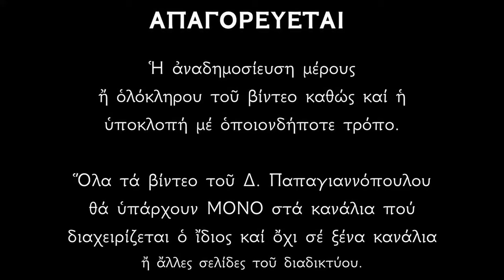17 ΙΑΝΟΥΑΡΙΟΥ - Απολυτίκιο Αγίου Αντωνίου του Μεγάλου | Παπαγιαννόπουλος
Τόν ζηλωτήν Ἠλίαν τοῖς τρόποις μιμούμενος, τῷ Βαπτιστῇ εὐθείαις ταῖς τρίβοις ἑπόμενος, Πάτερ Ἀντώνιε, τῆς ἐρήμου γέγονας οἰκιστής, καί τήν οἰκουμένην ἐστήριξας εὐχαῖς σου· διό πρέσβευε Χριστῷ τῷ Θεῷ, σωθῆναι τάς ψυχάς ἡμῶν.

2. Ο Μέγας Αντώνιος, ο διάβολος και ο Άγγελος (και διδαχές για τον πόλεμο των δαιμόνων μέσα από το Ψαλτήριο)